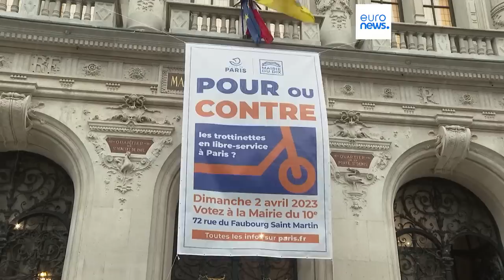EURONEWS HOY | Las noticias del lunes 3 de abril de 2023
Domingo de elecciones en Finlandia, Montenegro y Bulgaria. Las autoridades rusas detienen a la sospechosa de una explosión en San Petersburgo. Tormentas y tornados arrasan el sur y medio oeste de Estados Unidos.